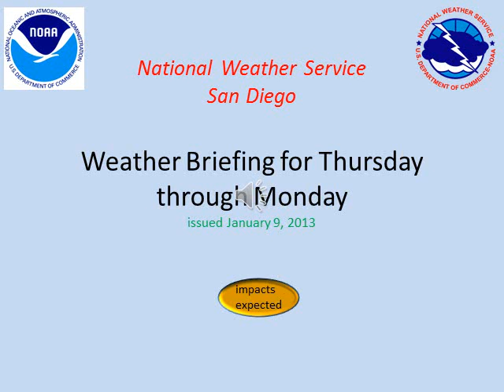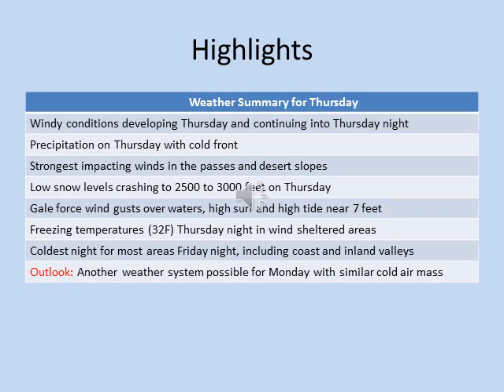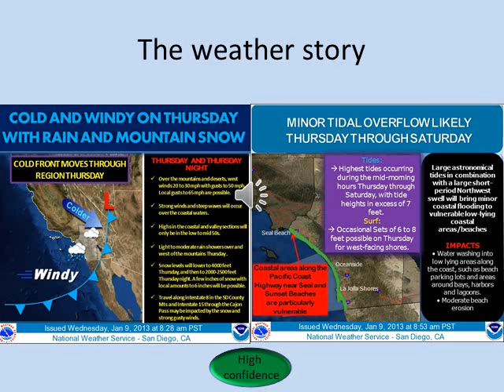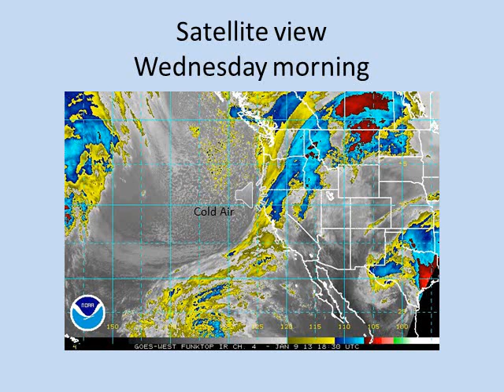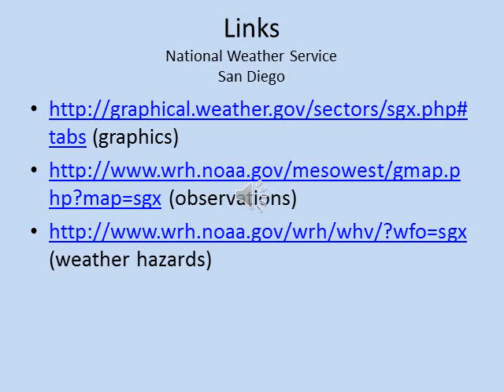Weather briefing for Thursday through Monday - NWS San Diego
Weather video breifing for January 10 to 14th, 2013.